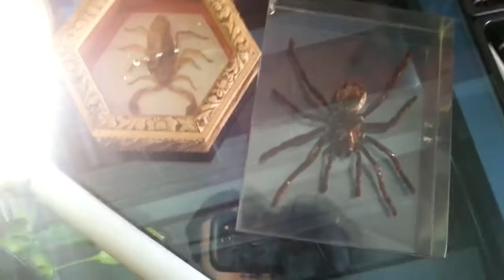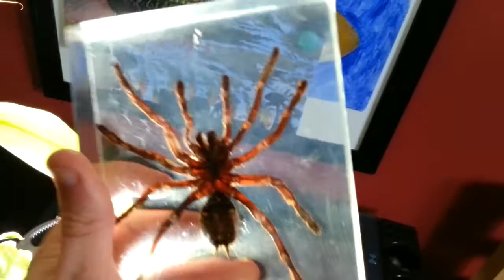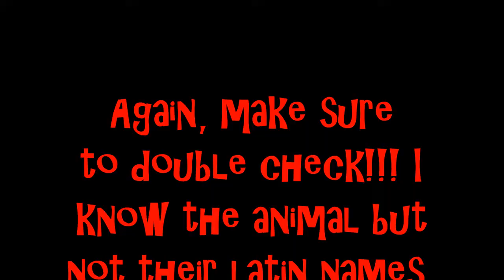if you hate spiders, run!!!